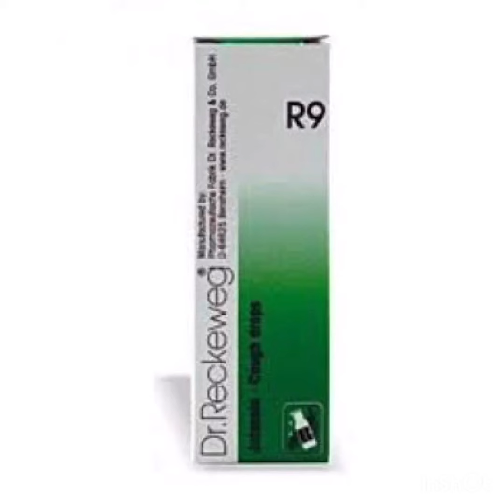R9 For Cough Homeopathic Medicine | Homeopathic Treatment